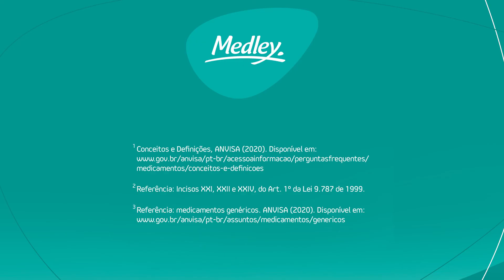Medley responde - Qual a diferença entre o medicamento genérico e o referência?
Você tem muitas dúvidas sobre os genéricos? Nós recebemos muitas e por isso, neste mês em que comemoramos o Dia do Genérico, vamos responder algumas perguntas sobre esse tipo de medicamento com nossos especialistas. A primeira delas é: qual a diferença entre o medicamento genérico e o referência? É só dar play!
Já sabia dessa diferença? Aproveitamos para convidar você a ficar aqui conosco e acompanhar os próximos vídeos para estar por dentro de tudo sobre o mundo dos genéricos Medley.